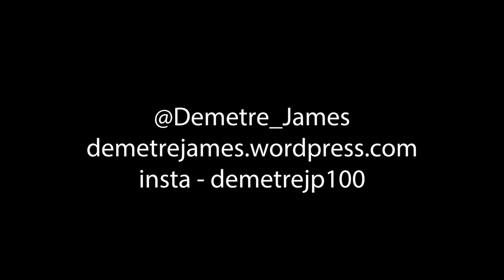Caledon Ontario Phantom 3 Drone Footage 2, 1080p